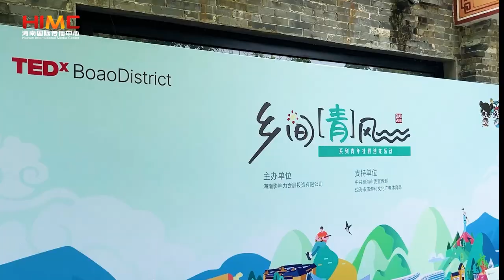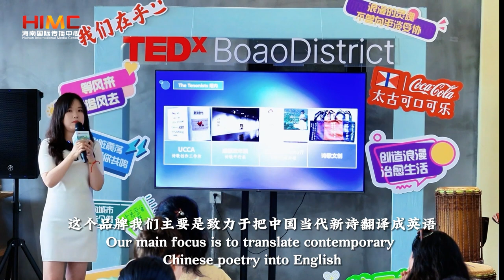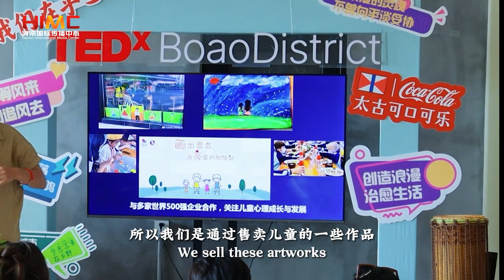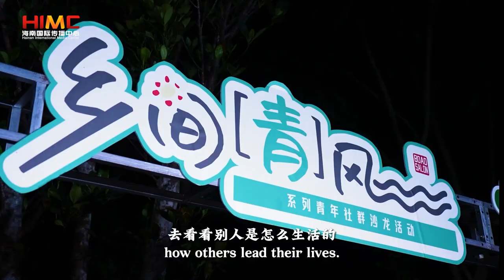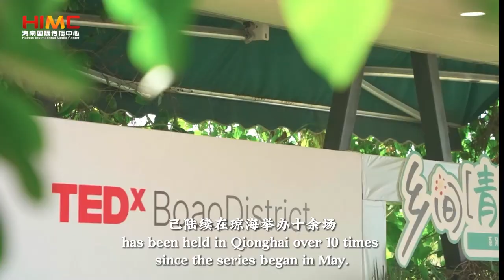Bilingual VLOG | A look back at the Countryside ~Green~ Wind Youth Salon 3rd Qionghai Event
双语 VLOG | 乡间[青]风——系列青年社群沙龙活动 嗨玩琼海第三站回顾

The 3rd in a series of youth community salon was held recently, at a bookstore in TEDxBoaoDistrictCountryside ～Green～ Wind in Shamei Village, Bo'ao Town. Here, people gave all the traditional Dragon Boat Festival activities a try, including making and wearing perfumed sachets, tying brightly colored threads on their wrists, making different kinds of Zongzi, reading poetry, guessing riddles, and also hearing the stories of youth leaders in the fields of literature, music, comedy, fashion, culture, and more.

琼海市TEDxBoaoDistrict乡间[青]风——系列青年社群沙龙第三站活动于近日在博整镇沙美村“袁家村沙美印象·柒茶书里”举办。在这里，不仅能体验佩香囊、系彩线、手工包各式粽子、诗词“飞花令”、猜谜等传统习俗，还能听到来自文学、音乐、喜剧、潮玩、运动、文创等领域的先锋青年分享多元故事。